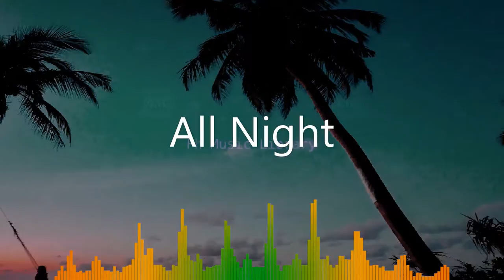All Night - Declan DP [Audio Library Release] · Free Copyright-safe Music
Spice up your day with chill and refreshing cool beat! Enjoy relaxing music, Music is
Life.

🎵 Track Info:

Title: All Night
Artist: Declan DP
Genre: Dance & Electronic
Mood: Happy